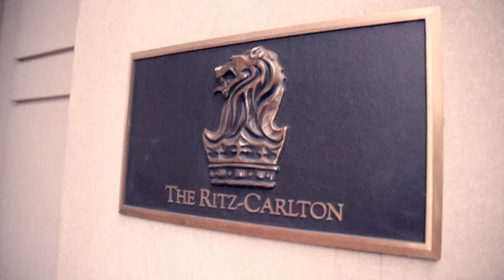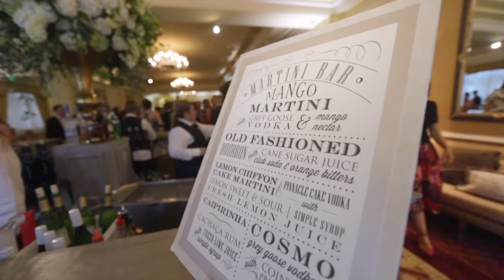Katie + Michael: Epic, Dallas Wedding Diary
We first met the Schaible's for their son Bobby's wedding. We were amazed at how close-knit, loving, and genuinely nice the whole family was. So, when we got the call that they wanted us to come back for Katie's wedding, it was a no-brainer! This one was special for us. I couldn't be happier for her and her whole family. On top of that, we were able to meet Michael and the whole Dearman clan! Wow...what a catch! He is the perfect person for Katie and a true gentleman.

The whole wedding took place in Dallas, TX (my old stomping grounds) and it was nice to be back home. They fully took over the Ritz-Carlton from the top penthouse to the bottom ballroom and everywhere in between! From the getting ready, to the wonderfully intimate ceremony, to the kick-ass reception where it seems that literally everyone was an amazing dancer, to the festive after party, it simply had it all! Not to mention, my dear mom, Jossie Pombo, did all of the flowers that you see! Be sure to keep an eye out for all of the gorgeous arrangements!

This was definitely a night to remember and one for the books :-). Enjoy!

Wedding Planner: Jill Fortney Productions
Flowers: Jossie Pombo Designs
Photography: Trevor Brown Photography Awesome to work with btw!
Band: Blind Date, Austin's Premiere Event Band These guys absolutely KILLED IT!!
Venue: The Ritz-Carlton, Dallas, TX

If you watch in HD, here's a quick tip!! Press Play once, then Pause and let the video load, then press Play again. Or just click HD off and enjoy! Thanks for your patience!
Gear taken with us:
1 - Canon 5D Mark iii
1 - Canon 5D Mark ii
1 - BlackMagic Cinema Camera
1 - Canon EF 85mm f/1.2
1 - Canon EF 50mm f/1.4
1 - Canon 14mm f/2.8 L II
1 - Canon EF 70-200mm f/2.8
1 - Manfrotto 561BHDV
1 - Manfrotto with 501 heads
1 - Glidetrack HD Slider
1 - Edelkrone Sliderplus
1 - Glidecam HD 2000
1 - Litepanels On-Board Light
1 - Rode VideoMic Pro
Iris Films: Atlanta Wedding Videography
Instagram and Twitter: @irisfilms